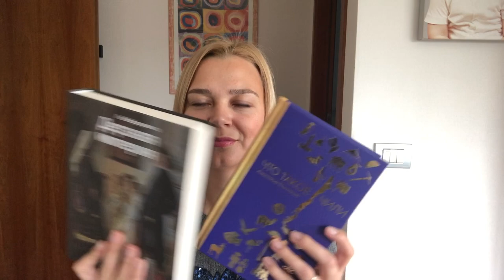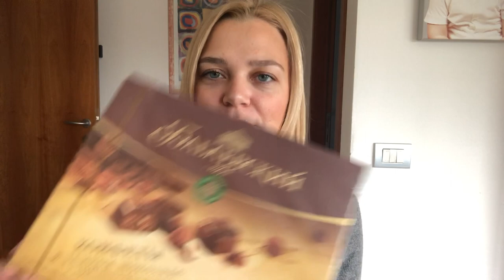Что привезти в подарок итальянцам из России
Очень часто меня спрашивают о том, что я привожу из России и что можно подарить итальянцам. Наконец-то я сняла это видео.

О канале